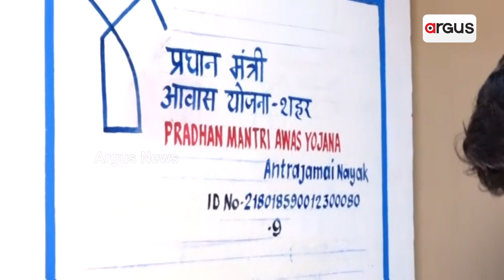ଗାଢ଼କଣ ଶବରସାହିରେ ପହଞ୍ଚି ସ୍ଥିତି ସମୀକ୍ଷା କଲେ ମୁଖ୍ୟମନ୍ତ୍ରୀ || Narendra Modi || Mohan Majhi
ପ୍ରଧାନମନ୍ତ୍ରୀ ଆବାସ ଯୋଜନା ଘର ବାଣ୍ଟି ଆବାସ ଯୋଜନାର ଉଦ୍‌ଘାଟନ କରିବେ ପ୍ରଧାନମନ୍ତ୍ରୀ। ୧୭ରେ ଓଡ଼ିଶାର ୧୦ ଲକ୍ଷ ହିତାଧିକାରୀଙ୍କୁ ଆବାସ ବାଣ୍ଟିବେ ପ୍ରଧାନମନ୍ତ୍ରୀ। ମହିଳା ମାନଙ୍କୁ ସୁଭଦ୍ରା ଯୋଜନା ବିଷୟରେ ବୁଝାଇବା ସହ ଲୋକଙ୍କ ସମସ୍ୟା ପଚାରି ବୁଝିଛନ୍ତି ମୁଖ୍ୟମନ୍ତ୍ରୀ।